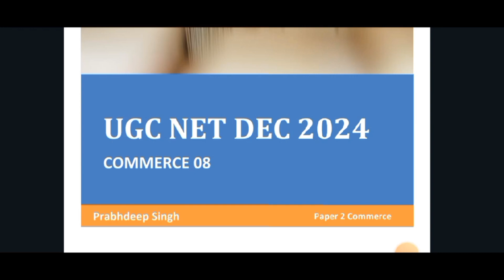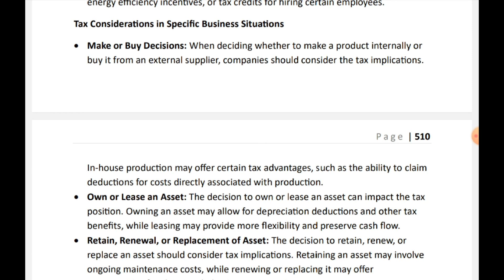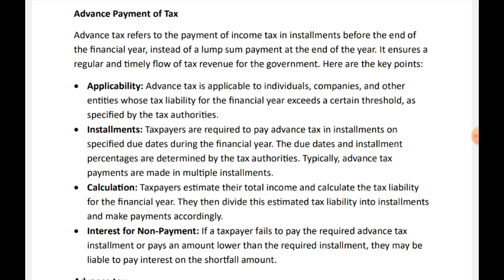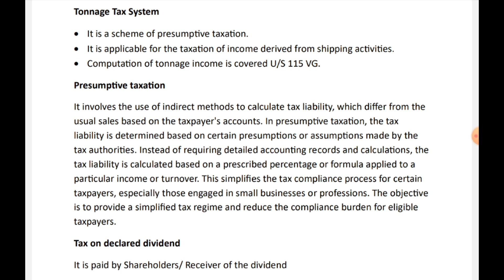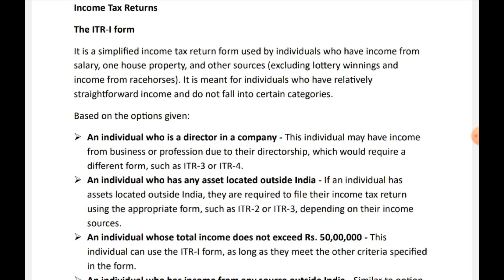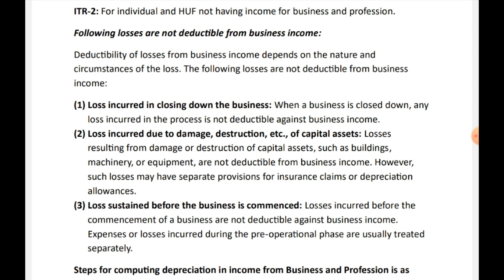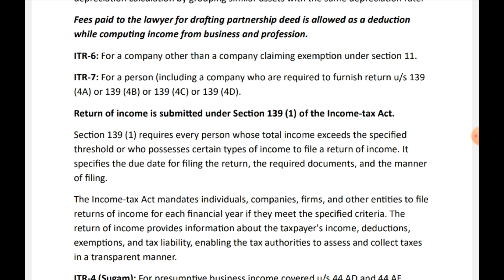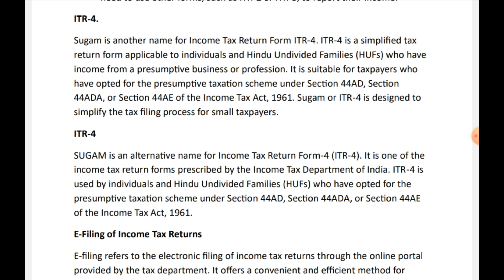UGC NET DECEMBER 2024 I CLASS –5 I COMMERCE | INCOME TAX AND CORPORATE TAX PLANNING - 10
INCOME TAX AND CORPORATE TAX PLANNING ugc net
INCOME TAX AND CORPORATE TAX PLANNING ugc net mcq
INCOME TAX AND CORPORATE TAX PLANNING ugc net pyq
INCOME TAX AND CORPORATE TAX PLANNING ugc net marathon
INCOME TAX AND CORPORATE TAX PLANNING ugc net revision
INCOME TAX AND CORPORATE TAX PLANNING ugc net commerce

Strategy:
• Exam Analysis
• Practice Questions
• Mock Tests